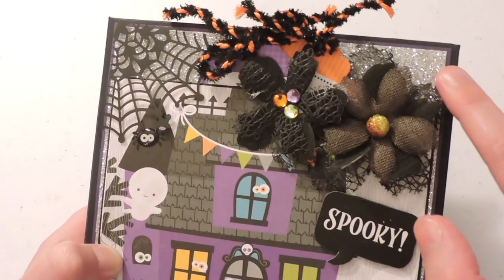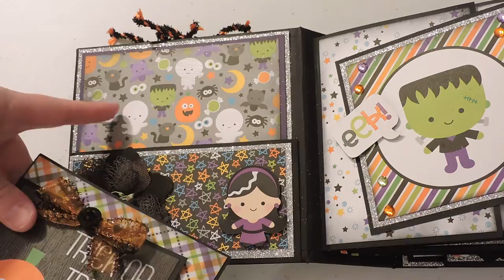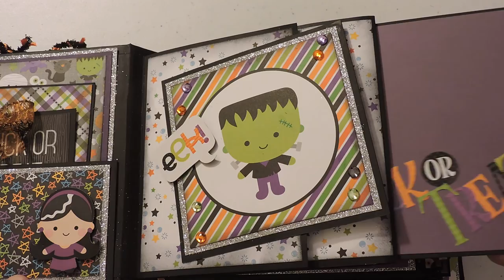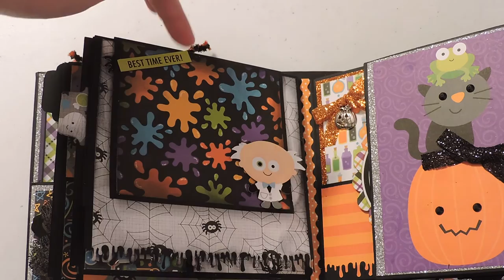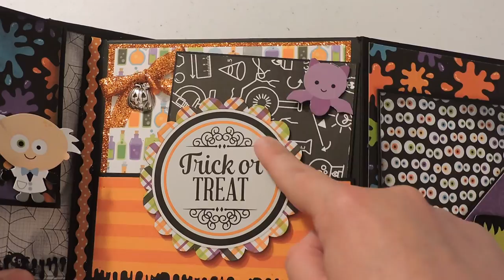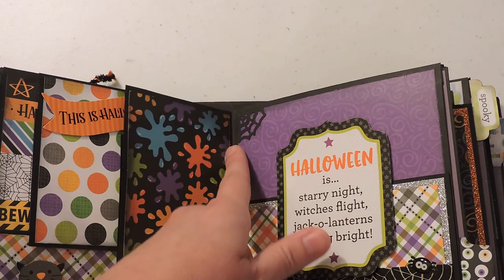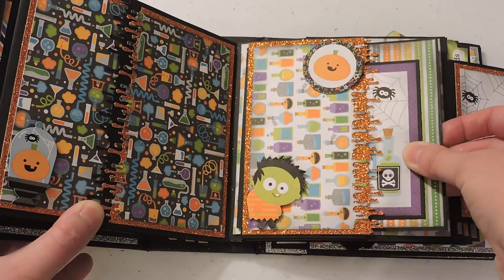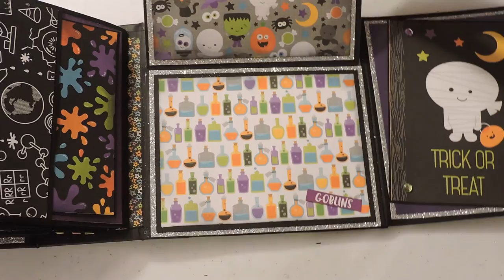Halloween 6X6 Mini Album using Doodlebug's Boos and Brews Paper Line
In  this video, I share a 6x6 mini album I made from my September Craftology box from Country Craft Creations.  I created the album using a tutorial by Lori from LM' s Crafty Creations.  I'll have a blog st up about this album on my blog tomorrow.